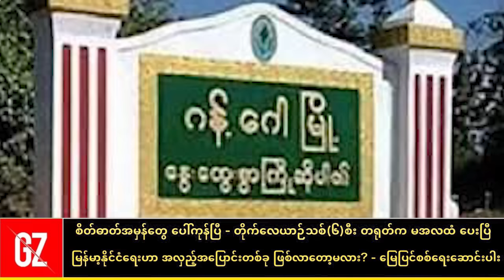တရုတ်က မအလကို တိုက်လေယာဉ်သစ် (၆)စီး ပေးပြီး စစ်ရှိန်မြင့်ခိုင်းပြီ - အလှည့်အပြောင်းတစ်ခု ဖြစ်တော့မယ်